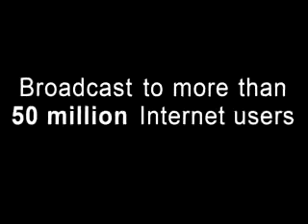Tom speaking on Stem Cell Research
Senator Tom Harkin from Iowa making his remarks regarding Stem Cell Research